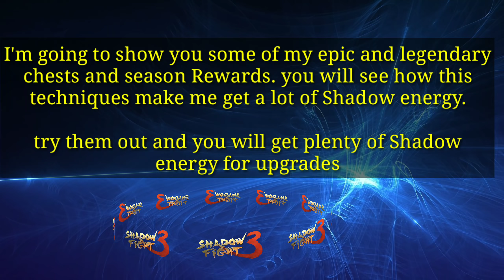Shadow Fight 3: how to get Shadow energy | tips and tricks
👉Check out my UPLOADS and PLAYLIST, you will definitely find something that you are looking for (Over 300+ videos)😎🔥

HOW I MAKE MY VIDEOS👇👇👇👇👇
Recording app》mobizen Samsung

💪 I started playing Shadow Fight 3 in July 2017 when it was first released in Canada only. since then, I have won over 20+ legendary chests and 30+ epic chests. Sometimes I spend money on the game to buy items so that I can make videos about them. I don't hack and I don't know how to hack.

Shadow Fight 3 is a game created by NEKKI.